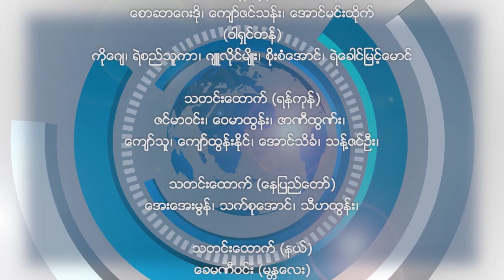မနက္ခင္းသတင္းမ်ား (၂ဝ၁၉ စက္တင္ဘာ ၁ဝ ရက္)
■ လြတ္လပ္တဲ့အာရွအသံ RFA ■

မနက္ခင္းသတင္းမ်ား

(၂ဝ၁၉ စက္တင္ဘာ ၁ဝ ရက္)

ျမန္မာစံေတာ္ခ်ိန္ မနက္ ၆ နာရီခြဲ
■ ဒီေန႔ မနက္ခင္းသတင္းေတြထဲမွာ..
- ျမန္မာႏိုင္ငံအေနနဲ႔ ႏိုင္ငံတကာအဖြဲ႔အစည္းေတြနဲ႔ ပူးေပါင္းေဆာင္ရြက္ဖို႔ ကုလသမဂၢမဟာမင္းႀကီး တုိက္တြန္း၊
- ျမန္မာႏုိင္ငံဆုိင္ရာ UNFFM အဖဲြ႔က ရရွိထားတဲ့အေထာက္အထားေတြကို IIMM အဖြဲ႔သစ္လက္ထဲ လႊဲေျပာင္း၊
- ေတြ႔ဆံုေဆြးေႏြးေရးအတြက္ တလၾကာ အပစ္ရပ္ထားမယ္လို႔ ေျမာက္ပိုင္းမဟာမိတ္သံုးဖြဲ႔က ေၾကညာခ်က္ထုတ္ျပန္၊
- ကခ်င္ဘာသာေရးေခါင္းေဆာင္ ေဒါက္တာခလမ္ဆမ္ဆြန္ကို တရားစြဲထားတဲ့အမႈကို တပ္မေတာ္က ျပန္လည္႐ုပ္သိမ္း၊
- ရန္ကုန္ၿမိဳ႕ေတာ္ခန္းမေရွ႕မွာ ကရင့္အာဇာနည္ေန႔အခမ္းအနားဦးေဆာင္က်င္းပသူ ေဒၚေနာ္အုန္းလွ ဖမ္းဆီးခံရ၊
- NLD ျပည္သူ႔လႊတ္ေတာ္ကိုယ္စားလွယ္ ေဒၚစိုးႏြယ္ေအးက NLD ပါတီဝင္ စည္ပင္ေကာ္မတီဝင္ကုိ ၆၆(ဃ)နဲ႔ တရားစြဲ၊
- ေရႊေစ်းနဲ႔ ေဒၚလာေစ်းကြက္ ျပန္လည္တည္ၿငိမ္လာေၾကာင္း ဗဟိုဘဏ္ ဒု-ဥကၠ႒ ဦးစိုးမင္းေျပာ၊
… စတဲ့သတင္းေတြကို ရွဳစားနားဆင္ရမွာပါ
လြတ္လပ္တဲ့အာရွအသံ
ျမန္မာသတင္းနဲ႔ဗီဒီယိုေတြ ၾကည့္ႏုိင္ဖို႔